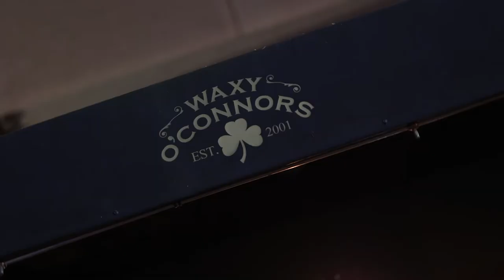Veranda Panda Live at Waxy's Hillcrest